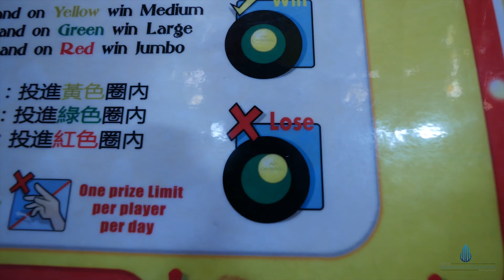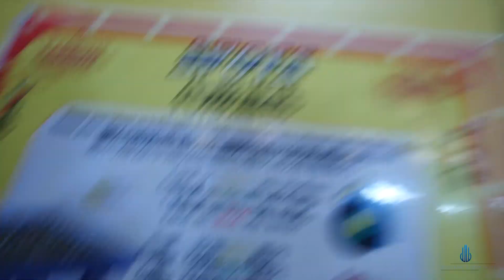The AIA Great European Carnival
►My Gear◄
Panasonic G7
iPhone Lens Kit
Lumix 7-14mm Wide-Angle Lenses
Lumix 14-140mm Tele-Zoom Lenses
Rode VideoMicro
Lava Mic
Joby GorillaPod Magnetic
Joby GorillaPod
Joby DSLR GorillaPod
iPhone Tripod Mount
Mic Hot Shoe Adapter
Mini Drone
Gaming Headset

Hong Kong will play host to one of the greatest family attractions in Asia. The AIA Great European Carnival, returns to its prime position on the Central Harbourfront.